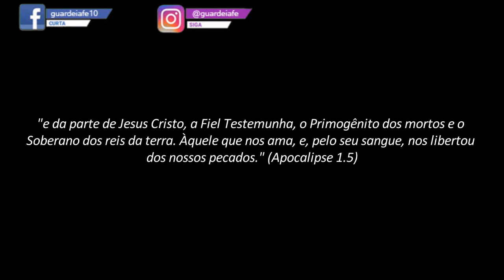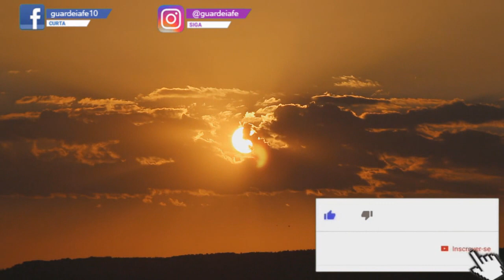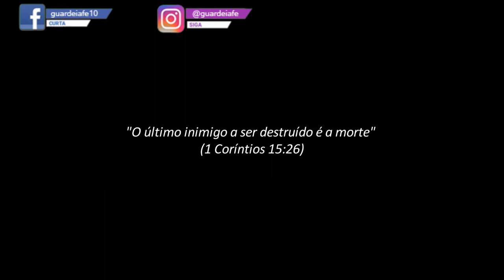Por que Jesus é chamado de Testemunha Fiel e Primogênito dos Mortos?